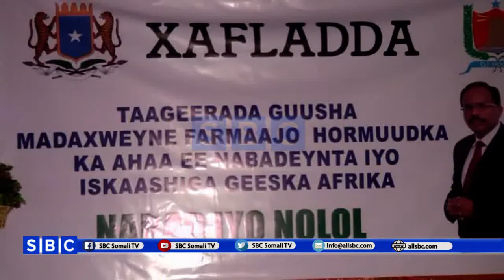MUQDISHO OO LAGU QABTAY KULAN LAGU TEEGARAYAY MADAXWEYNAHA SOMALIYA